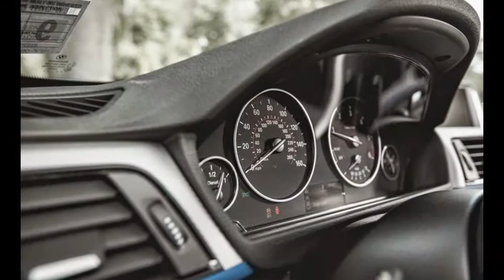2015 BMW 3-series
Brakes
Brake Type  N/A
Brake ABS System  4-Wheel
Brake ABS System (Second Line)  N/A
Disc - Front (Yes or )  Yes
Disc - Rear (Yes or )  Yes
Front Brake Rotor Diam x Thickness  12.3 in
Rear Brake Rotor Diam x Thickness  11.8 in
Cargo Area Dimensions
Trunk Volume  13 ft³
Cooling System
Total Cooling System Capacity  N/A qts
Electrical
Cold Cranking Amps @ 0° F (Primary)  900
Maximum Alternator Capacity (amps)  170
Emissions
Tons/yr of CO2 Emissions @ 15K mi/year  6.4 (Est)
EPA Greenhouse Gas Score  N/A
Engine
Engine Type  Intercooled Turbo Premium Unleaded I-4
Displacement  2.0 L/122
Fuel System  Direct Gasoline Injection
SAE Net Horsepower @ RPM  180 @ 5000
SAE Net Torque @ RPM  200 @ 1250
Exterior Dimensions
Wheelbase  110.6 in
Length, Overall  182.5 in
Width, Max w/o mirrors  71.3 in
Height, Overall  56.3 in
Track Width, Front  60.3 in
Track Width, Rear  61.9 in
Min Ground Clearance  N/A in
Liftover Height  N/A in
Fuel Tank
Fuel Tank Capacity, Approx  15.8 gal
Aux Fuel Tank Capacity, Approx  N/A gal
Interior Dimensions
Passenger Capacity  5
Passenger Volume  N/A ft³
Front Head Room  40.3 in
Front Leg Room  42 in
Front Shoulder Room  55.1 in
Front Hip Room  N/A in
Second Head Room  37.7 in
Second Leg Room  35.1 in
Second Shoulder Room  55.1 in
Second Hip Room  N/A in
Mileage
EPA Fuel Economy Est - Hwy  36 MPG
Cruising Range - City  379.20 mi
EPA Fuel Economy Est - City  24 MPG
Fuel Economy Est-Combined  28 MPG
Cruising Range - Hwy  568.80 mi
EPA MPG Equivalent - City  N/A
EPA MPG Equivalent - Hwy  N/A
EPA MPG Equivalent - Combined  N/A
Battery Range  N/A mi
Steering
Steering Type  Rack-Pinion
Steering Ratio (:1), Overall  N/A
Lock to Lock Turns (Steering)  N/A
Turning Diameter - Curb to Curb  37.1 ft
Turning Diameter - Wall to Wall  N/A ft
Suspension
Suspension Type - Front  Strut
Suspension Type - Rear  Multi-Link
Suspension Type - Front (Cont.)  Strut
Suspension Type - Rear (Cont.)  Multi-Link
Shock Absorber Diameter - Front  N/A mm
Shock Absorber Diameter - Rear  N/A mm
Stabilizer Bar Diameter - Front  N/A in
Stabilizer Bar Diameter - Rear  N/A in
Tires
Front Tire Size  P225/50VR17
Rear Tire Size  P225/50VR17
Trailering
Dead Weight Hitch - Max Trailer Wt.  N/A lbs
Dead Weight Hitch - Max Tongue Wt.  N/A lbs
Wt Distributing Hitch - Max Trailer Wt.  N/A lbs
Wt Distributing Hitch - Max Tongue Wt.  N/A lbs
Transmission
Drivetrain  Rear Wheel Drive
Trans Order Code  205
Trans Type  8
Trans Description Cont.  Automatic w/OD
First Gear Ratio (:1)  4.71
Second Gear Ratio (:1)  3.14
Third Gear Ratio (:1)  2.11
Fourth Gear Ratio (:1)  1.67
Fifth Gear Ratio (:1)  1.29
Sixth Gear Ratio (:1)  1.00
Reverse Ratio (:1)  3.30
Clutch Size  N/A in
Final Drive Axle Ratio (:1)  3.15
Seventh Gear Ratio (:1)  0.84
Eighth Gear Ratio (:1)  0.67
Vehicle
EPA Classification  Compact Cars
Weight Information
Base Curb Weight  3295 lbs
Wheels
Front Wheel Size  17 X 7.5 in
Rear Wheel Size  17 X 7.5 in
Front Wheel Material  Aluminum
Rear Wheel Material  Aluminum